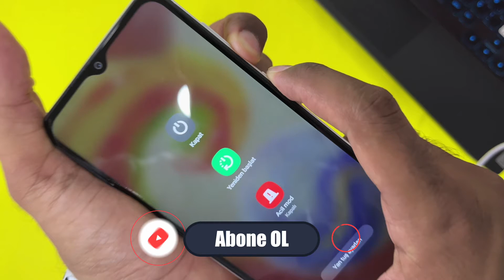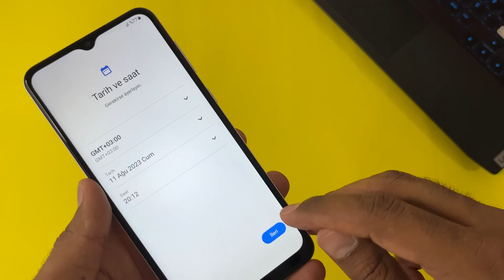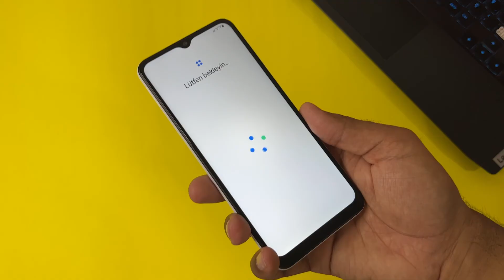Samsung Galaxy A04 Nasıl Format Atılır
samsung galaxy
A04